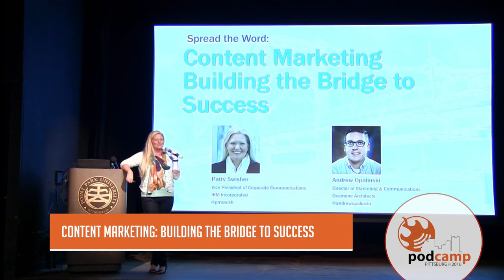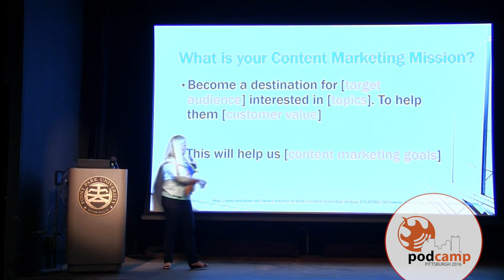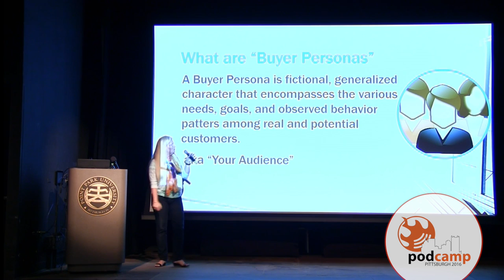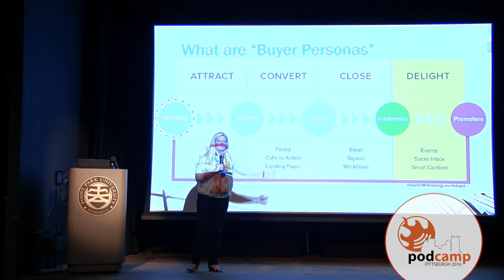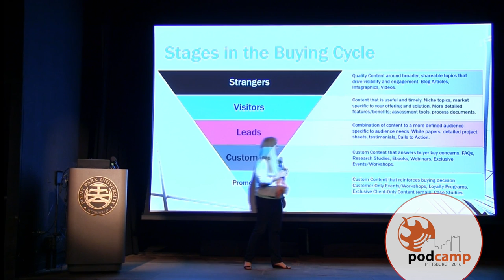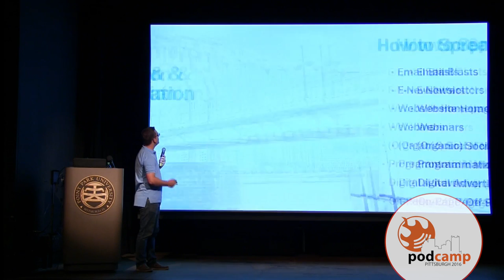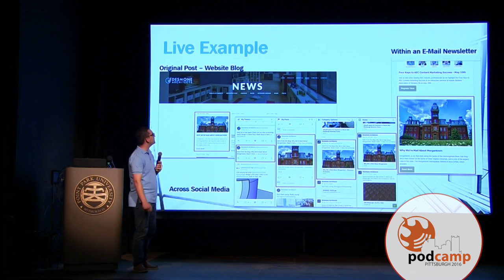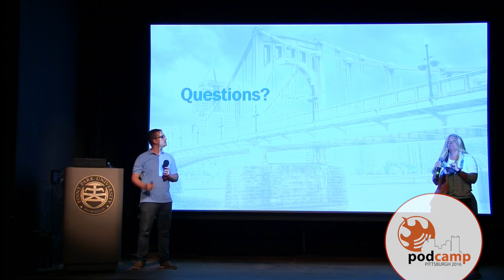Content Marketing: Building the Bridge to Success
Creating Your Content Strategy – 4 steps to a Content Strategy: Objectives; Buyer Personas; Stages in the Buying Cycle; Execution and Amplification; Four types of Content Metrics.
Takeaways:
4 steps to a Content Strategy:
1. Objectives;
2. Buyer Personas; Stages in the Buying Cycle;
3. Execution and Amplification;
4. Four types of Content Metrics.

Presenter:
Patty Swisher
Andrew Opalinski